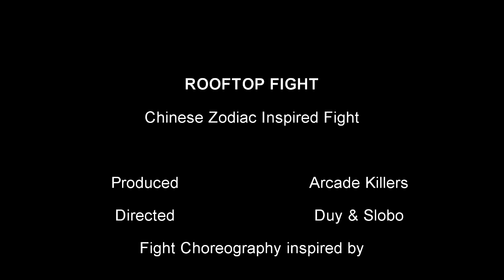ROOFTOP FIGHT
Fight Choreography inspired by the Jackie Chan Movie Chinese Zodiac 2012. We do not intend to steal or copy, this Video is only for Training Purpose. This was filmed in about 5 +/- hours and edited in around 5-6 hours.

Directed by Duy & Slobo Panovic
Location: Cape Town
Fight: Duy & Slobo Panovic

Camera: Duy & Slobo / MR TRIPOD & Kenji